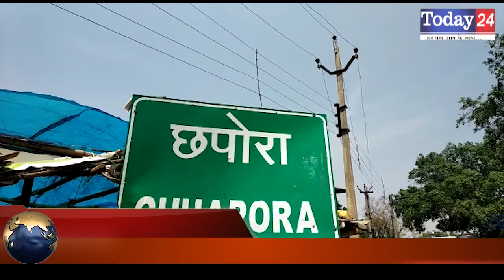छपोरा हसौद मार्ग फिर हुआ खून से लाल | Today24